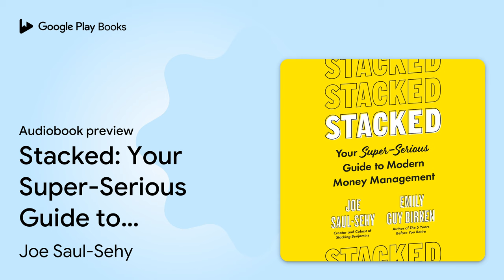Stacked: Your Super-Serious Guide to Modern… by Joe Saul-Sehy · Audiobook preview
Stacked: Your Super-Serious Guide to Modern Money Management
Authored by Joe Saul-Sehy, Emily Guy Birken
Narrated by Joe Saul-Sehy, Emily Guy Birken, Julie- Ray Harrison

0:00 Intro
0:03 Stacked: Your Super-Serious Guide to Modern Money Management
0:45 Part 1: Wherein Joe Explains Why Us and Why This Book
10:46 Outro

BOOK DESCRIPTION

From the money nerds behind the award-winning Stacking Benjamins podcast, a new kind of personal finance book to get your house in order.

Rich. Wealthy. Well-heeled. Moneyed. Affluent. Not bad—but why not get Stacked instead? If you’ve ever dreamed of a basic philosophy of money that’ll help you live bigger, be bolder, and laugh harder, you need this book.

In these uncertain times, the basics matter more than ever. But for most of us, concepts such as investing, budgeting, and getting out of debt just don’t float our boats (or 150-foot yachts)—and so we put them off longer than we should. Joe Saul-Sehy and Emily Guy Birken are here to tell you that personal finance can be a lot more fun than you think. (No haberdashery, maritime knowledge, or specialized flatware required.)

Learn about everything from side hustles, to hiring a legit financial adviser, to planning for emergencies, to what’s new and exciting—and actually worth your time—in financial apps and software. If you’re looking for the same old get-rich-quick clichés, avocado toast shaming, or alphabet soup of incomprehensible financial terms, you won’t find them here. Instead, Saul-Sehy and Birken take you step by step along the way to financial success, with their signature blend of shrewd financial information and wacky humor.

* This audiobook includes a downloadable PDF that contains charts, illustrations and worksheets from the book.

Joe Saul-Sehy learned from failure. When he destroyed his credit immediately after leaving home, he had to learn about money the hard way—and much of it as he was telling other people how to manage their money, as a financial adviser. After sixteen years in the industry he moved to financial media, creating Stacking Benjamins, one of the most listened-to podcasts in the personal finance sphere. Kiplinger’s Personal Finance has called the show the “best personal finance podcast” and Fast Company has described it as striking a “great balance between fun and functional.” Saul-Sehy lives in Texarkana with his spouse, Cheryl, and cat, Cooper, recording shows in his mom’s basement next door.

Emily Guy Birken has worn a lot of hats throughout her career: Temporary tattoo artist. Bookseller. AmeriCorps volunteer. Teacher. Throughout it all, there’s been one constant: She’s a huge money nerd. In 2010, she turned her excitement about spreadsheets into a career as a Plutus Award–winning…

AUDIOBOOK DETAILS

Language: English
Publisher: Penguin Random House Audio
Published on: December 28, 2021
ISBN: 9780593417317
Duration: 9 hr, 41 min
Genres: Business & Economics / Personal Finance / Investing, Business & Economics / Personal Finance / Money Management, Self-Help / Personal Growth / Success